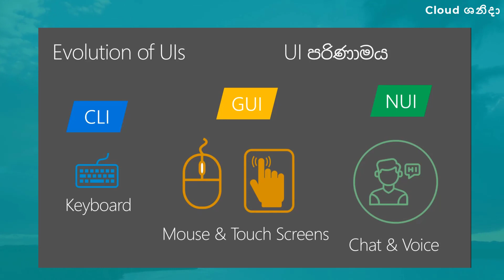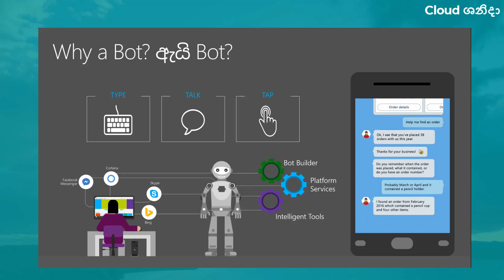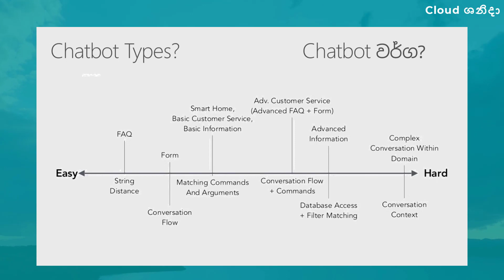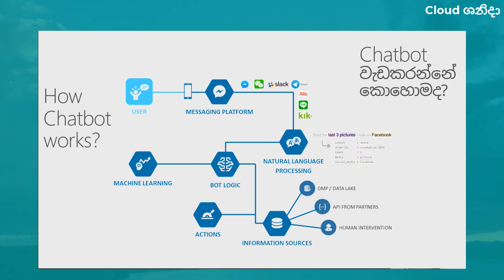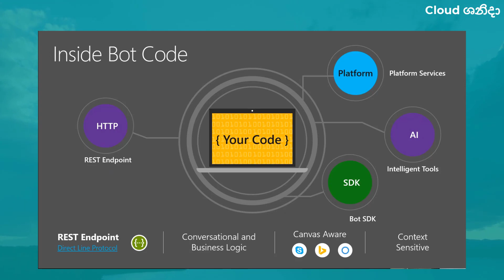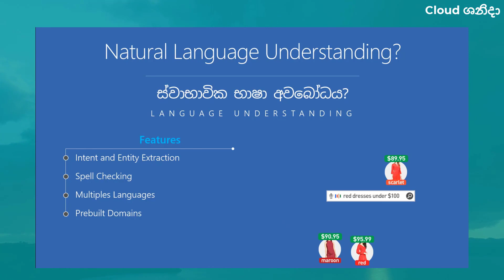Cloud Saturday - Cloud ශනිදා - Episode 10 - Chatbot කතන්දරේ - Chatbots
Cloud Saturday - Cloud ශනිදා - Episode 10 with Nisal Chandrasekara